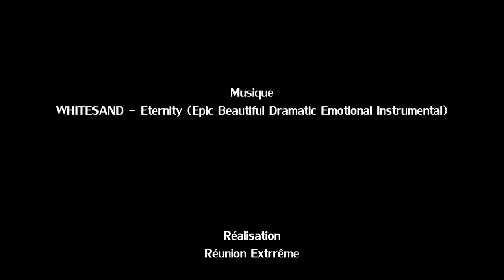L'évolution - Time Lapse - Réunion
Time-Lapse du ciel à l'île de La Réunion.

Eternity de Whitesand (Martynas Lau) est sous une licence Creative Commons.